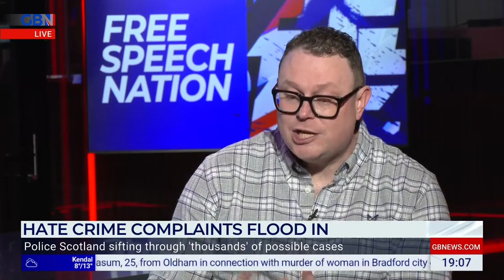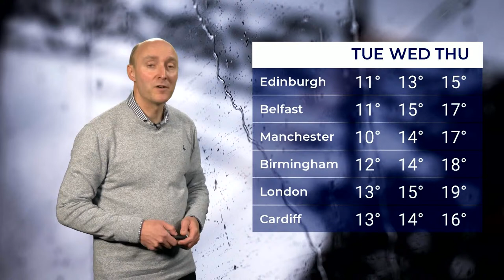Free Speech Nation | Sunday 7th April